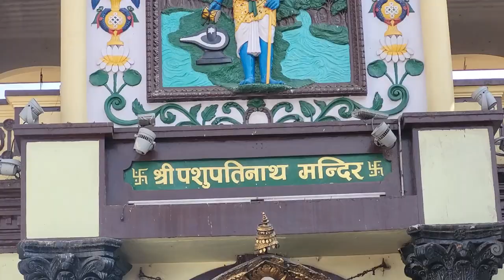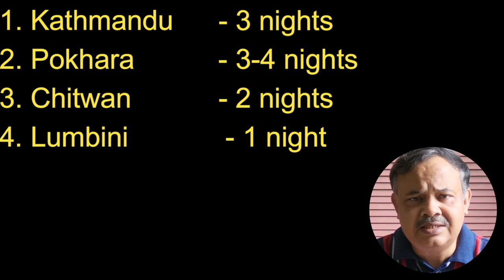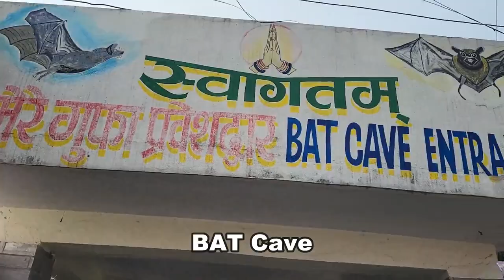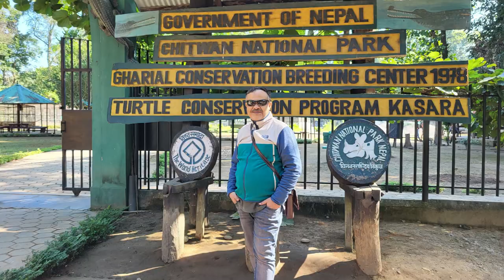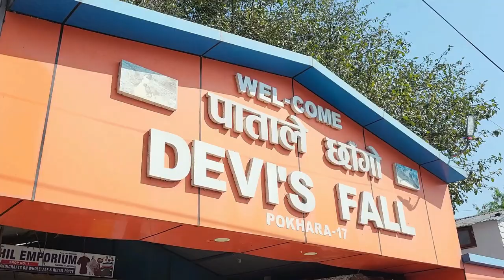Nepal Tour Plan | Luxurious Nepal Tour at Half Price | Best Nepal Tour Guide Video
Nepal Tour Plan | Nepal Guide
A comprehensive guide to Nepal. Sharing all minute details. All TIPS and TRICKS for saving a lot of money on Nepal Trip.